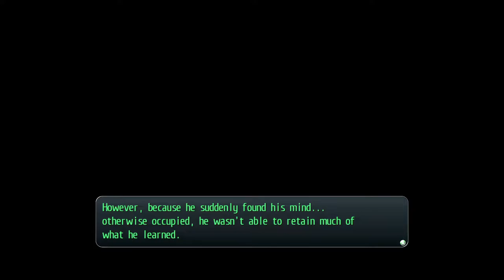TLoH: Trails of Cold Steel 1 - 29 Ch 3 #05 (6.20+) Hidden Quest A Sticky Situation, talks & bonding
The Legend of Heroes: Trails of Cold Steel 1 - 29 Ch 3 #05 (6-20) Hidden Quest A Sticky Situation, talks & bonding

Character Page 1 Munk, Rex, Hugo
Cooking Gifts 1
Bonding Gaius, Emma

2013/2017 Nihon Falcom